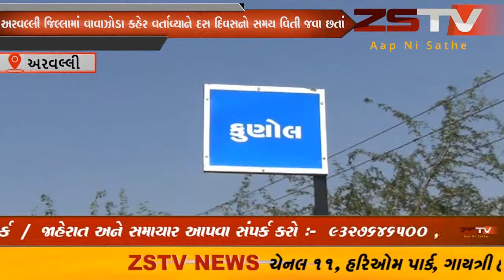અરવલ્લી જિલ્લામાં વાવાઝોડા કહેર વર્તાવ્યાને દસ દિવસનો સમય વિતી જવા છતાં પણ હજુ કેટલાક વિસ્તારોમાં